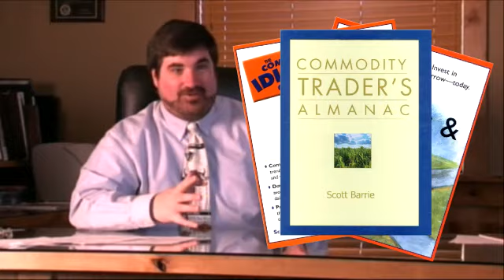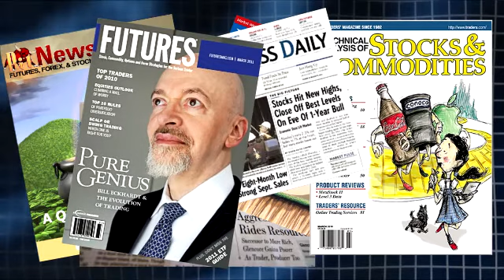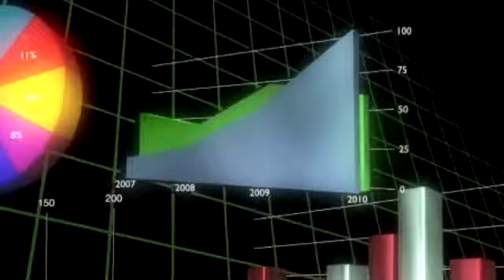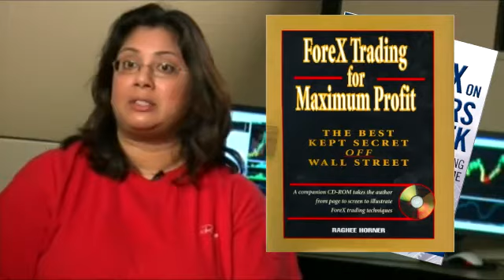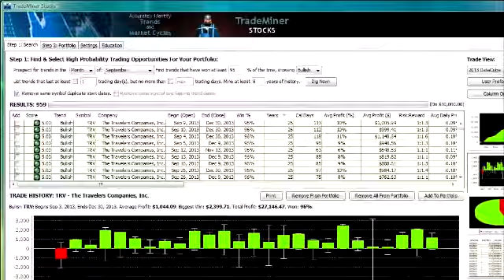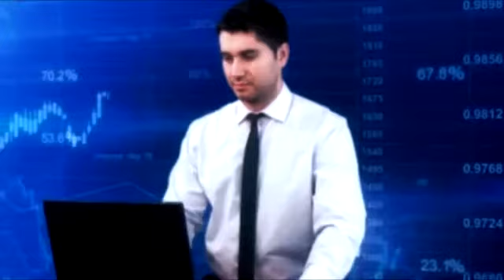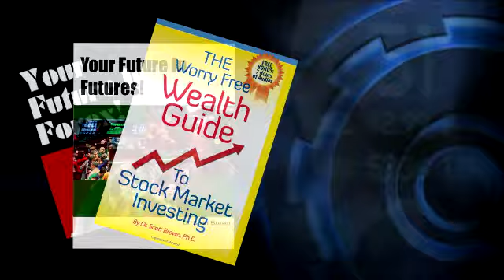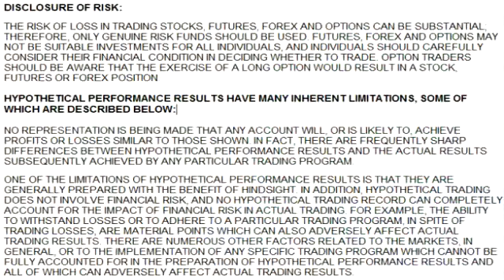Scan for Market Cycles Trends - TradeMiner Pro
What if I could tell you of a stock that has risen 100% of the time, over the past 10 years, between February 3rd and February 9th? Would you want to know what that stock was?

Or, what if you wanted to know when the best time of the year was to buy Apple for swing trading between 3 and 10 trading days? I'll tell you - it's October.

That is what TradeMiner does.

TradeMiner is a software program  that you download to your computer. It scans for historically profitable trends and market cycles in the past. The idea is that if a certain cycle, trend, or pattern has consistently shown up in the past, then it will likely repeat in the future.

Does TradeMiner actually work?

Yes. But you have to understand what this software program is - and what it is not.

TradeMiner is a research tool - not a trading system. You can use this tool to increase the odds of a trade but let's get real: Just because a stock followed a certain pattern in the past does not mean that it will repeat with 100% certainty in the future. If a program like that existed, no one would sell it. They would sit in a hammock in the Caribbean drinking margaritas with a laptop making millions of dollars!

This program does exactly what it says it does. If finds consistent patterns in the past and you can use those patterns to your advantage.